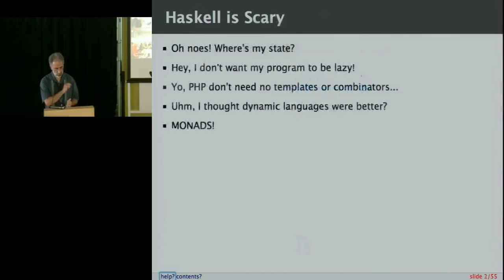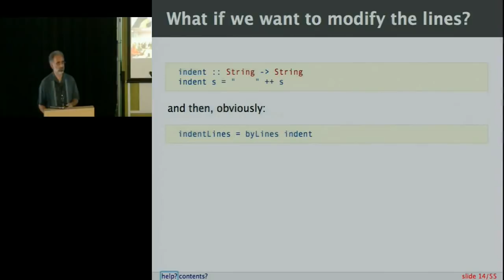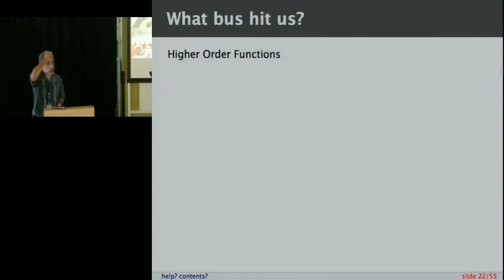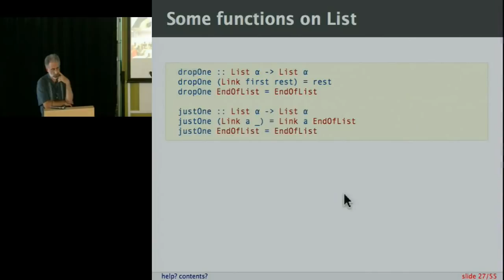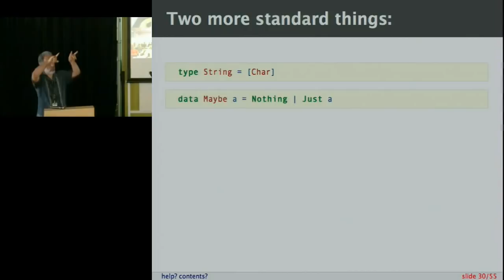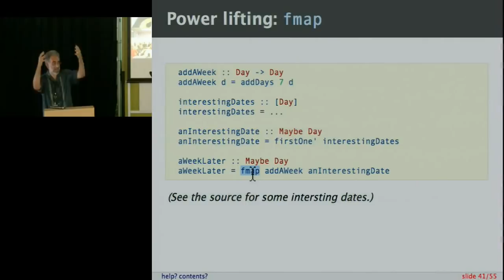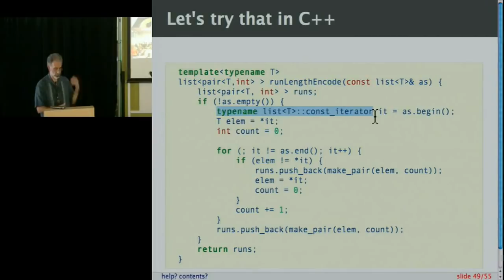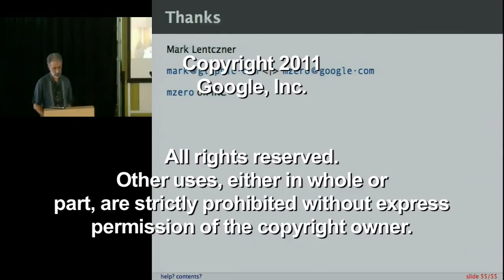Haskell Amuse-Bouche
Google Tech Talk (more info below)

Presented by Mark Lentczner.

ABSTRACT

Want to know a little more about programming Haskell than just the buzz-words? This talk will show you some of the joys coding in Haskell through lots and lots of code examples.

No prior experience with Haskell or functional programming required. Just be ready for some strange and wondrous code!

Code (tag v2 matches the video)